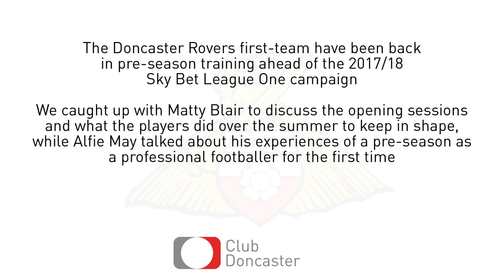Blair and May on pre-season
Matty Blair and Alfie May discuss what it is like going through pre-season as a professional footballer.